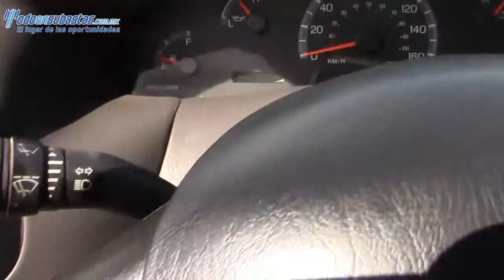A24052 Ford / F-250 / 2008